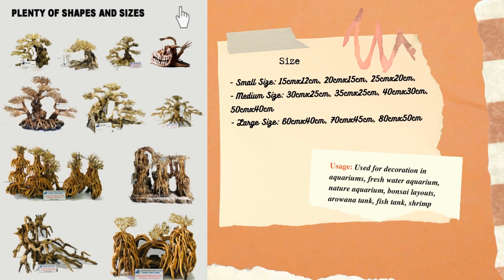BONSAI TREE DRIFTWOOD THANH TUNG THINH CO.,LTD +84 961005832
Bonsai driftwood is a type of natural wood that is commonly used in aquascaping, particularly in aquariums. It is a popular choice because of its unique shape and texture, which can create an aesthetically pleasing and natural-looking environment for aquatic plants and fish.

Bonsai driftwood is created by manipulating the shape of a piece of driftwood through the use of wires and other tools, to give it a bonsai-like appearance. The wood is then cured, which removes any excess tannins and other impurities that may affect the water quality in the aquarium.

In addition to its visual appeal, bonsai driftwood can also provide a natural source of beneficial bacteria for the aquarium. These bacteria can help to break down waste and maintain a healthy environment for fish and plants.

When using bonsai driftwood in an aquarium, it is important to thoroughly clean and soak it to remove any remaining impurities before adding it to the tank. This will help to ensure that the water quality remains stable and healthy for aquatic life.